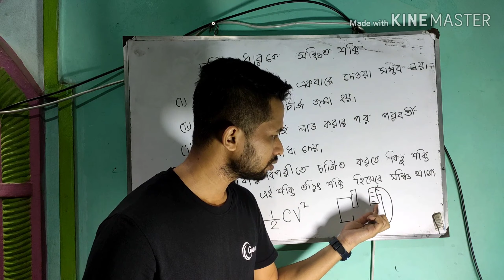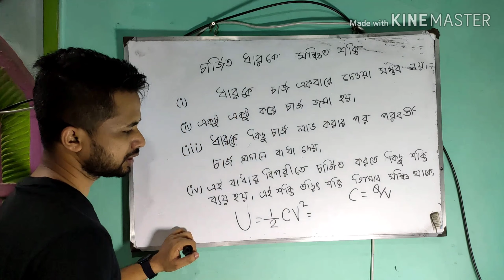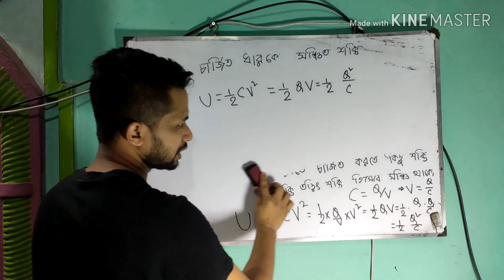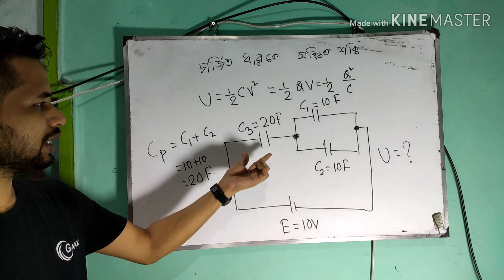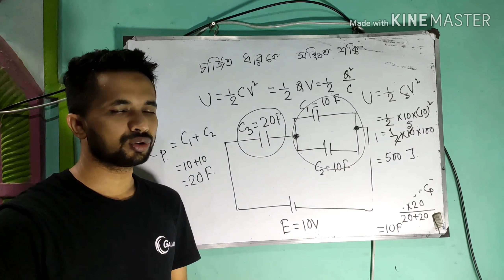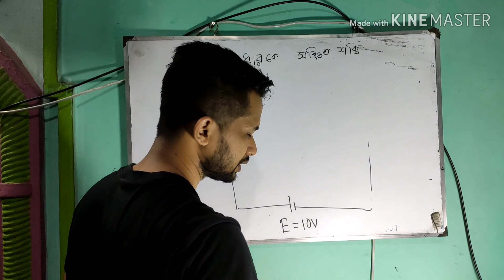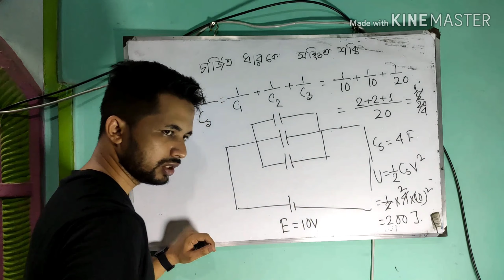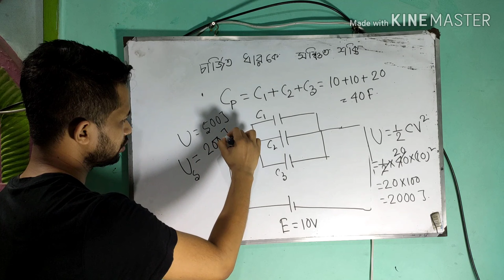স্থির তড়িৎ (চার্জিত ধারকে সঞ্চিত শক্তি)